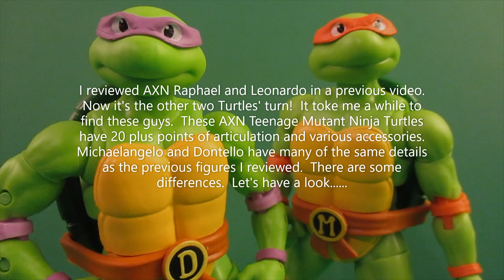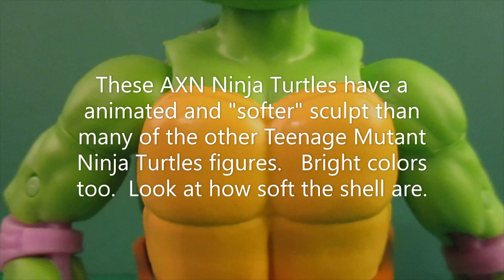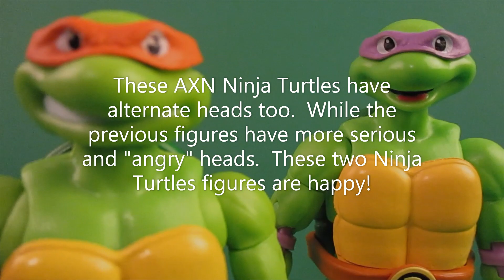CA BST AXN Michelangelo/Donatello "Light" Review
I already reviewed BST AXN Rapheal and Leonardo.  Now it's Michelangelo and Donatello's turn!   The BST AXN Figures are so strange to me.  I'm just not used to any other Toy Company other Playmates or NECA doing Ninja Turtle figure.  Anway, these figures are pretty unique.  Check it out!